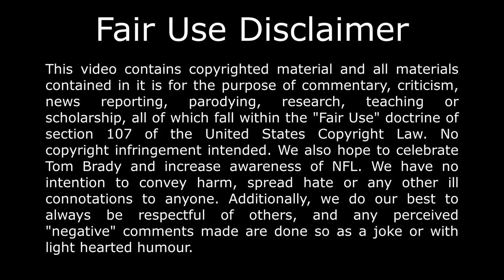Martellus Bennett telling stories about Tom Brady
Former New England Patriots tight end Martellus Bennett has a very close friendship with Tom Brady. Brady and Bennett have spent a lot of time together and as a result Martellus has a lot of stories about Tom Brady. In 2016, both players were on the New England Patriots team that won Super Bowl 51 against the Atlanta Falcons. Brady led a comeback from a 28-3 deficit. Martellus tells the story that everyone on the Patriots, especially Brady, knew that it wasn't over and a comeback was going to happen. Martellus tells story of sleeping on Gronk's couch, how he and Brady bonded over interior design and home decor, what Brady is like as a teammate and how Brady treats the players on the team, how competitive Tom Brady is and many more stories.